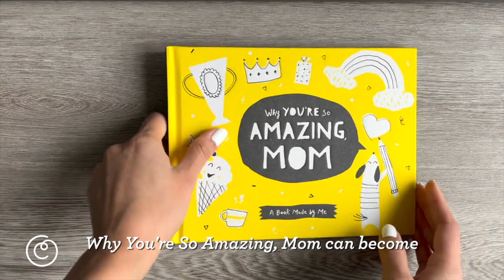Celebrate Mom: Let Mom Know She Matters with These Keepsake Books from Compendium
Mom is amazing in so many ways. Honor her story, celebrate her wisdom, and show her how much she matters with one of these keepsake books from Compendium.

- My Mom: In Her Own Words
- Mom, I Wrote a Book About You
- Because of You, Mom
- Why You're So Amazing, Mom